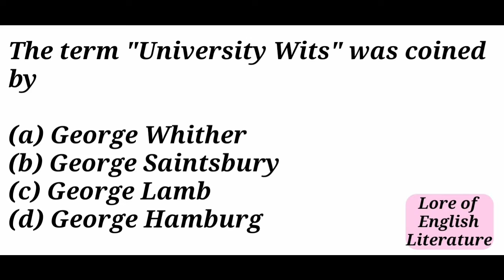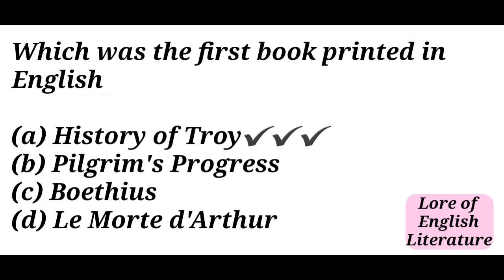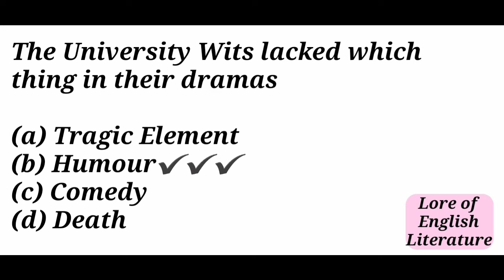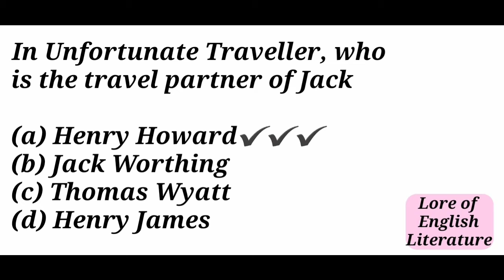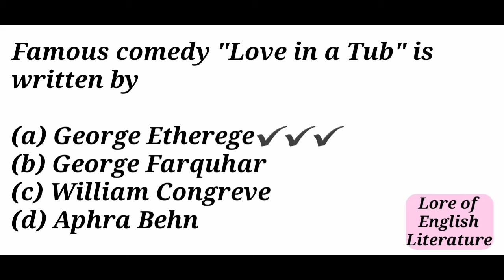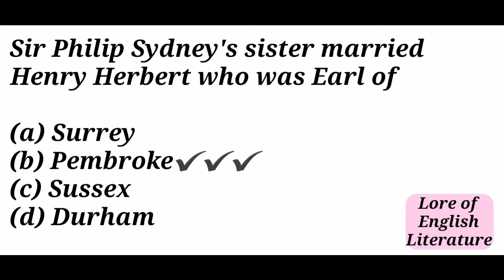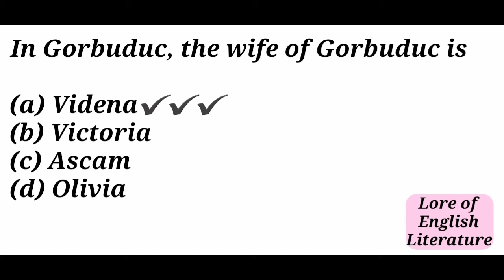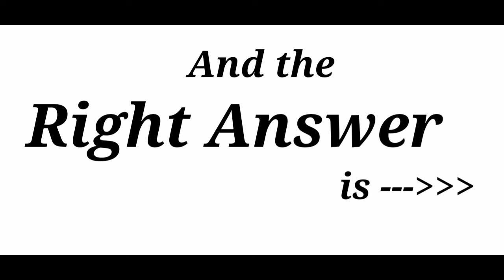Most Important MCQS of English Literature (Video 5)